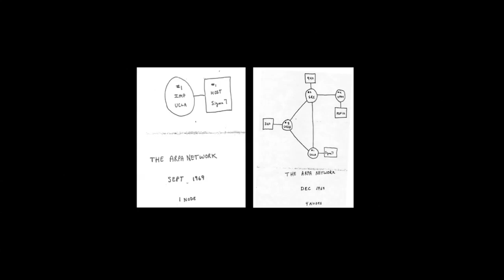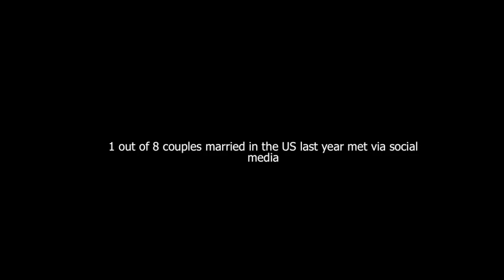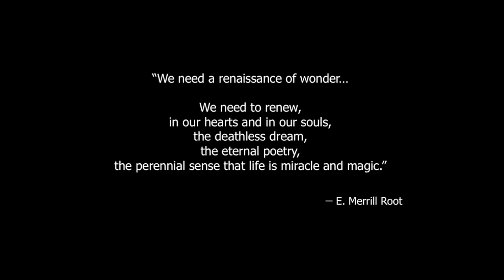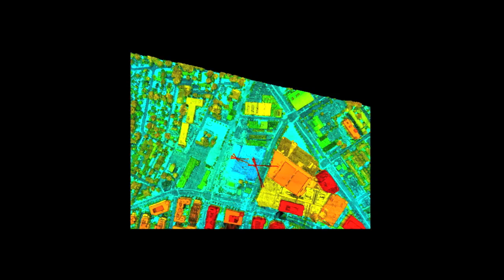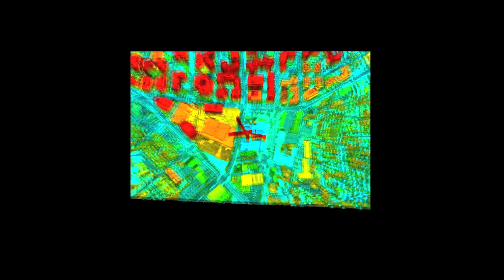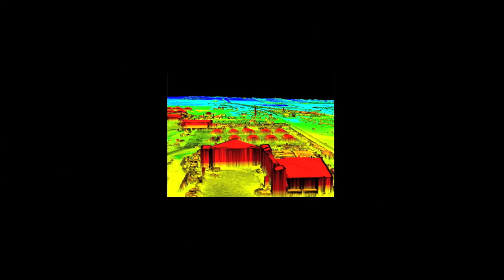EG5 Regina Dugan